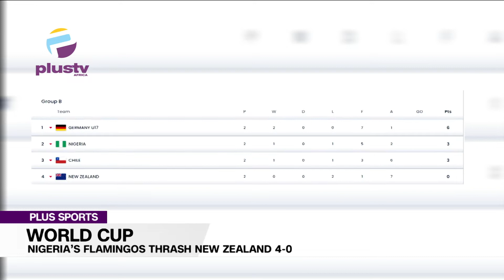Nigeria's Flamingos Trash New Zealand 4-0 | PLUS SPORTS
Welcome To Plus Sports